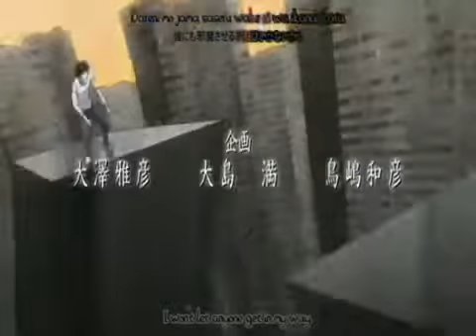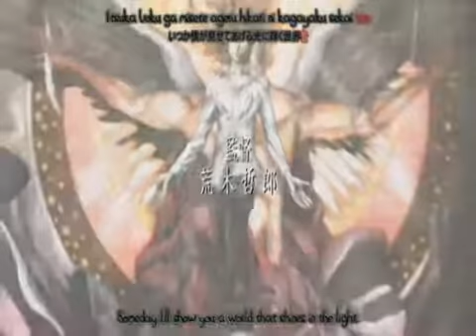Death Note OST:The WORLD(with video)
Death note opening 1 The world with English translation